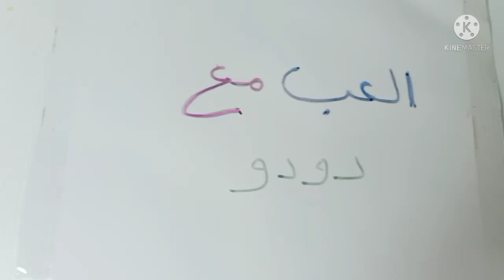بناء سمكه بالمكعبات،lego, building blocks, Dari lego